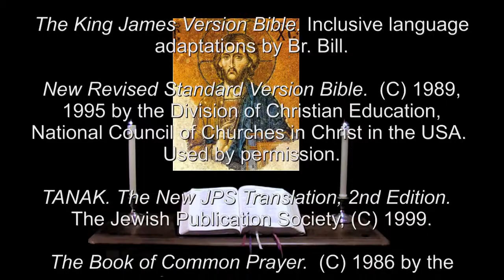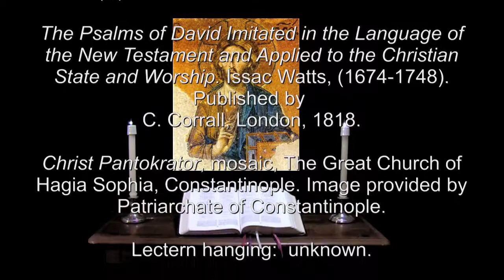29 Jun 2014 Sunday Morning Prayer